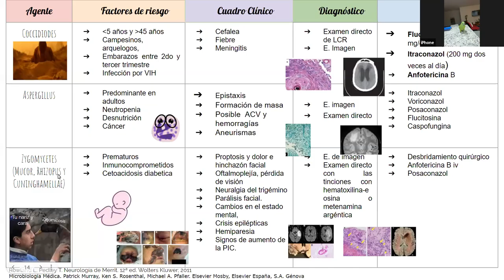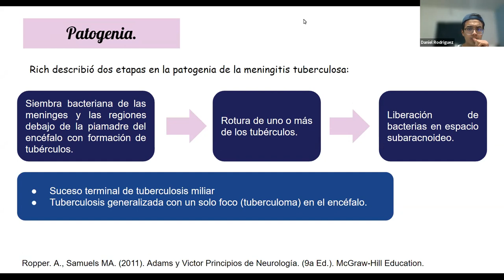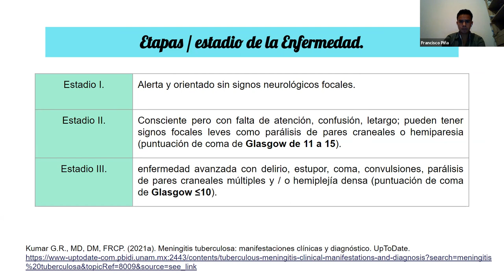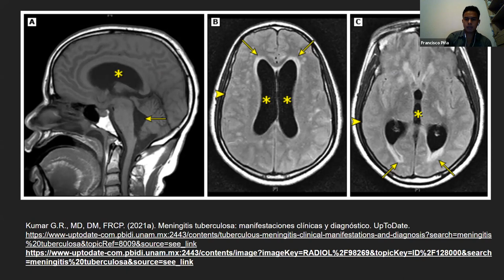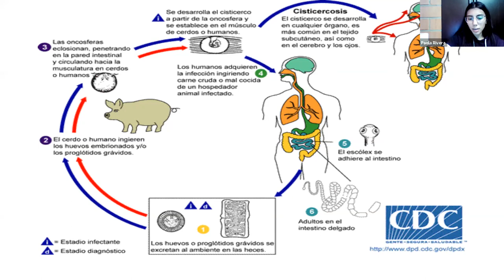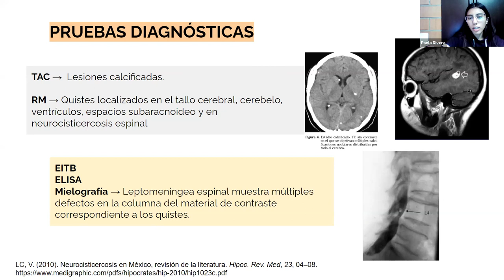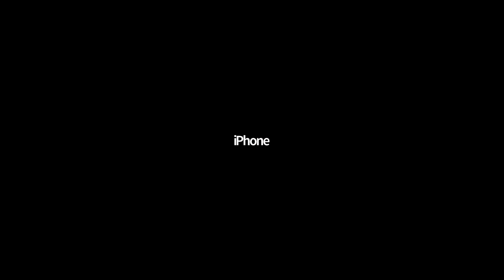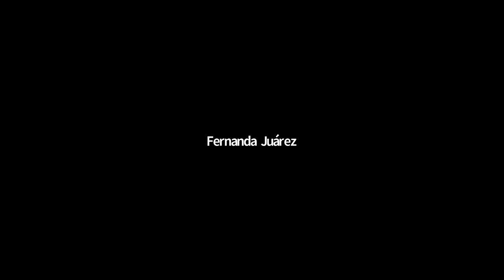ENCEFALITIS Y MENINGOENCEFALITIS